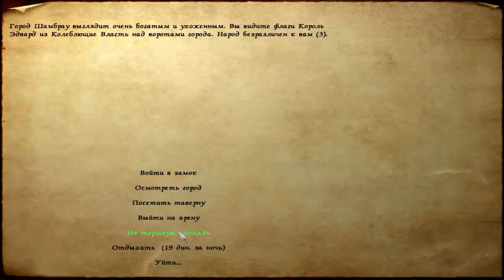168 Mount & Blade rpg rtt rts gameplay George lV Kostandi